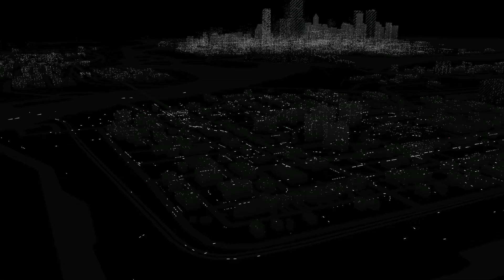Watch Dogs Act II Part VII Grandma's Bulldog